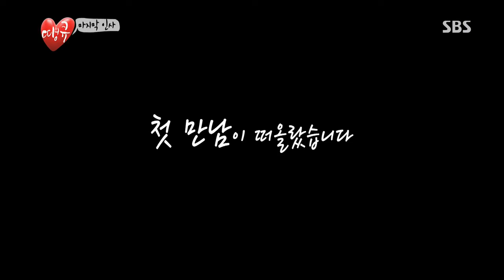땡큐 130809 다시보기 #1(14)